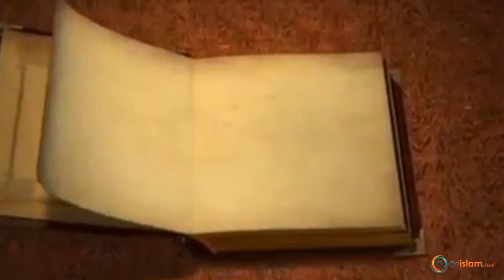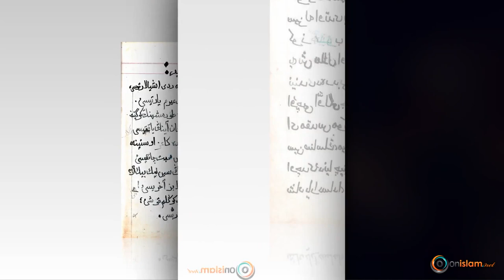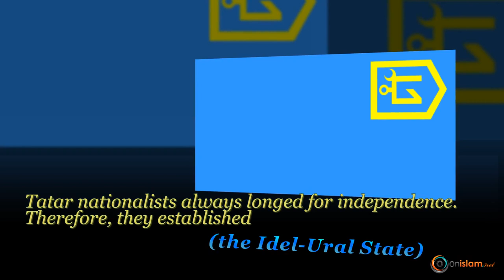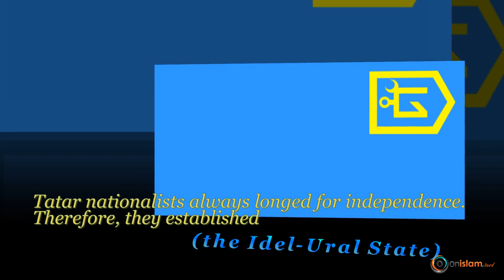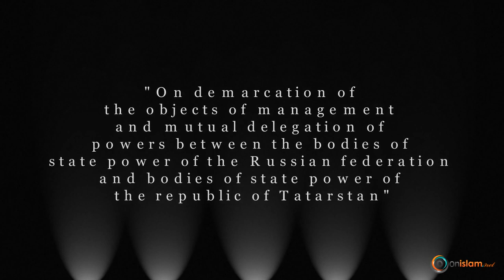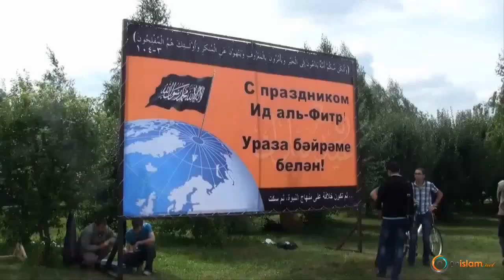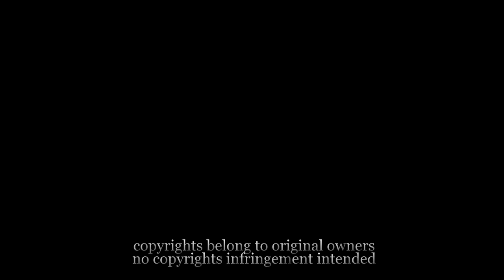Tatarstan - Episode 1 - My Brother Whom I Don't Know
Episode 1 from "My Brother Whom I Don't Know" series which is about Tatarstan.

The series is an informative video series on Muslims and the oppressed Muslim minorities from all around the globe.

Video Series produced by OnIslam.net.
Director: Sarah M. Masry